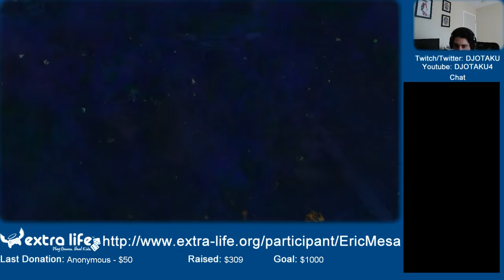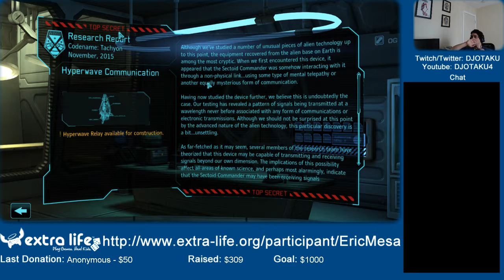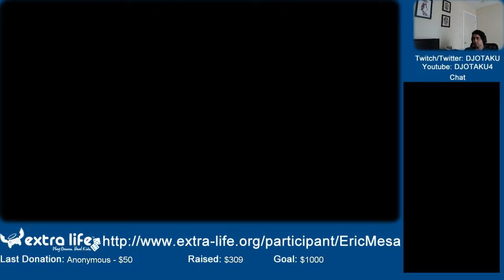ExtraLife: XCOM: Enemy Unknown Session 24 - Third Time Lucky